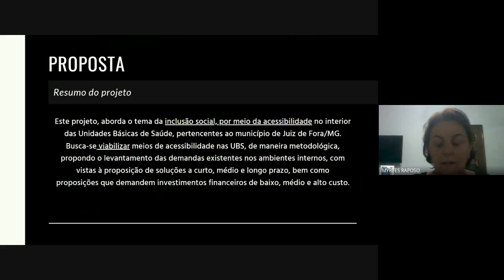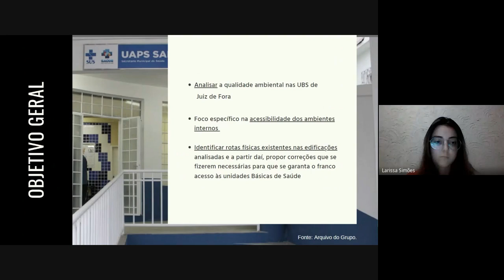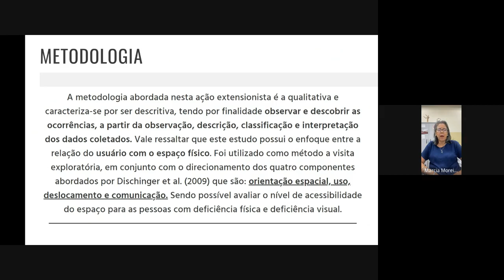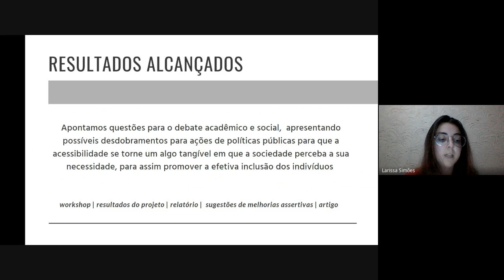ANÁLISE DE ACESSIBILIDADE PARA PESSOAS COM DEFICIÊNCIA FÍSICA E VISUAL EM UNIDADES BÁSICAS DE SAÚDE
ANÁLISE DE ACESSIBILIDADE PARA PESSOAS COM DEFICIÊNCIA FÍSICA E VISUAL EM UNIDADES BÁSICAS DE SAÚDE (UBS), NO MUNICÍPIO DE JUIZ DE FORA-MG